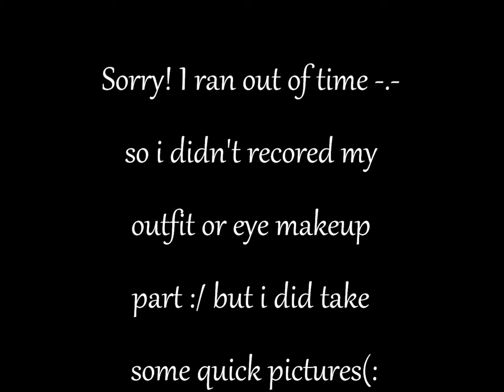A day of a photographer.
pretty much showing how my whole day was(: witch was really fun!